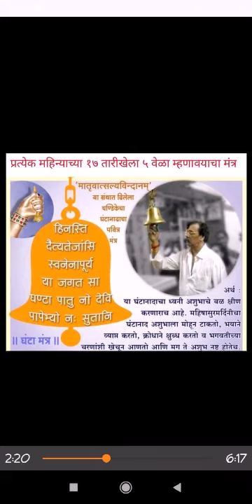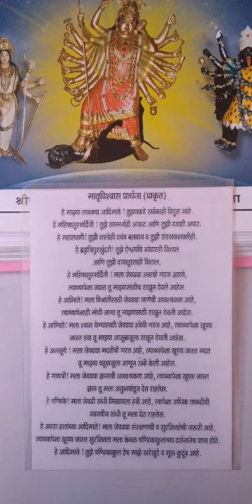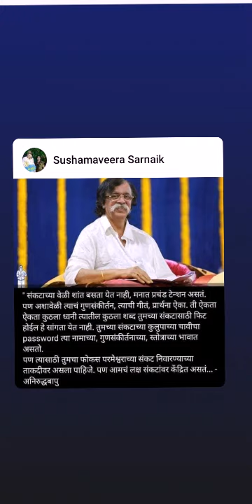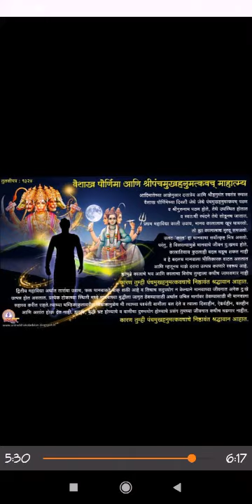Aniruddha chalisa दिवसातून एकदा ऐका हा मंत्र आणि बघा चमत्कार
अनिरुद्ध चालीसा